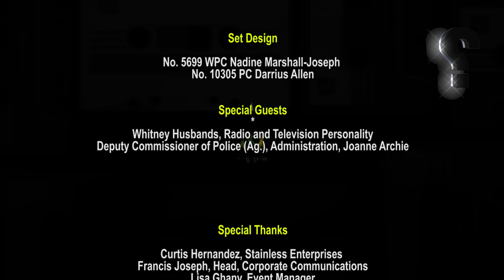PILOT: Ask Me Anything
On this episode, Deputy Commissioner of Police (Ag), Administration, Joanne Archie, is asked anything by Whitney Husbands.